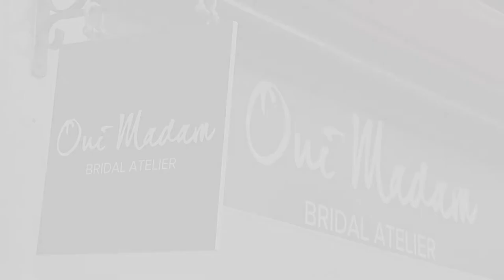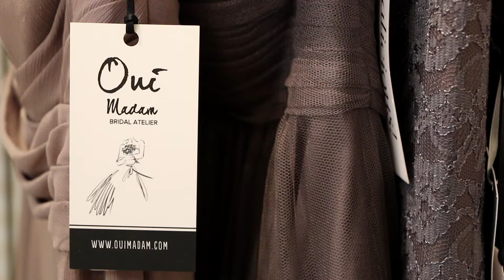Oui Madam Bridal Couture London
Meet the lovely talented Cynthia, founder and designer of couture bridal working behind the scenes of her North London based Bespoke Wedding Dresses studio.